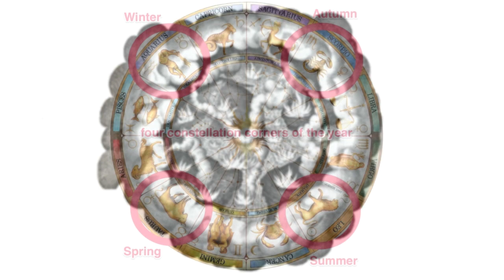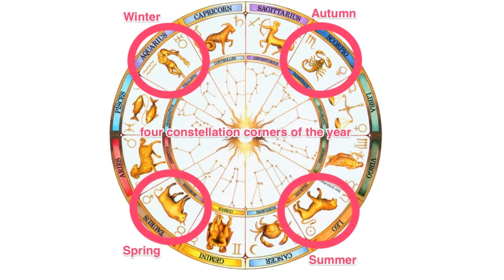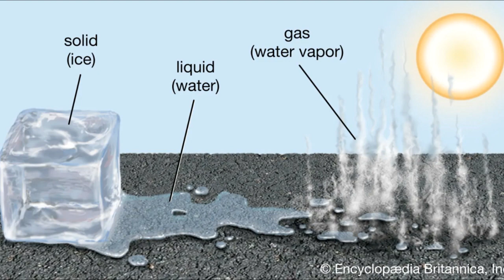"De Macrocosmi Principiis" Rare Book Illustration with M.P.Hall's Commentary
Here is a short commentary on the symbolism of the plate taken from the writings of Robert Fludd which is called "De Macrocosmi Principiis" or "The Principle of the Great Creation" The commentary is  by M.P.Hall.